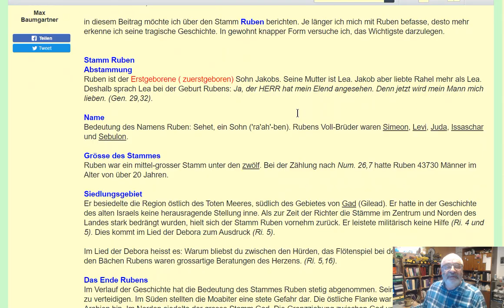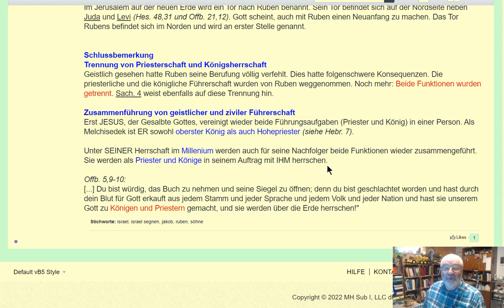Israel, Geschichte und Verantwortung → Ruben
Bibelkreis.ch
Darby Synopsis komplett
Companion Bible - Übersetzt auf Deutsch mit Deepl.com
Companion Bible Anhänge
Was die Bibel lehrt
Roger Liebi
ISRAEL IN ÄGYPTEN – MYTHOS ODER REALITÄT
ISRAEL – WELTÄRGERNIS ODER ZEICHEN DER ENDZEIT ?
AMAZONE ISRAEL
ISRAELLOGIE
Hebrew OT - Transliteration - Holy Name KJV